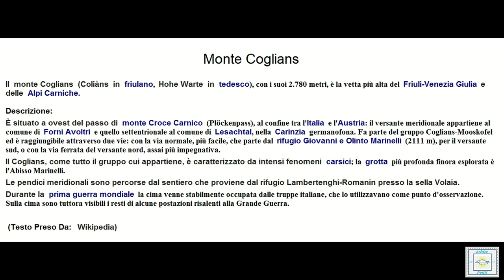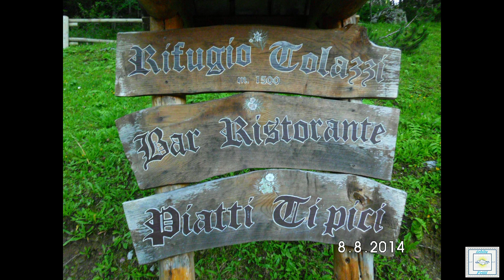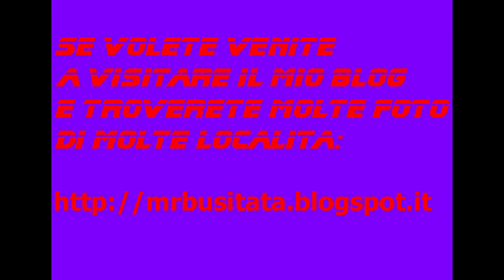Rubrica: le mie escursioni Monte Coglians 2014 parte 01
Escursione nel Monte Coglians parte 01